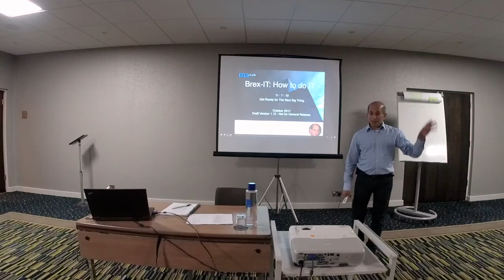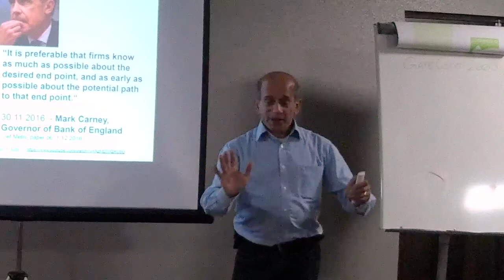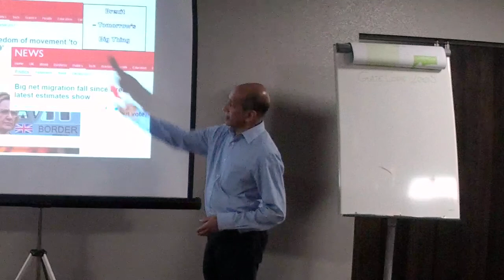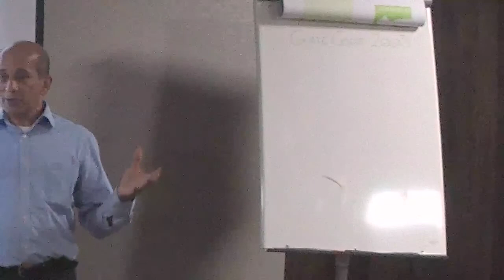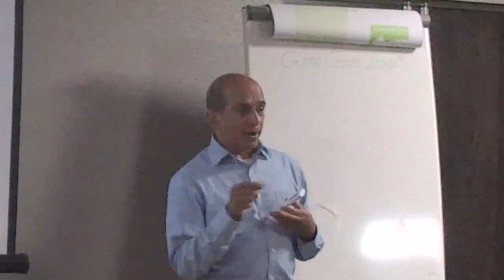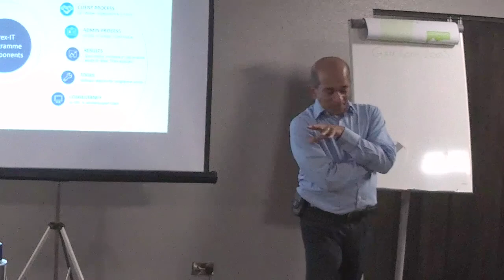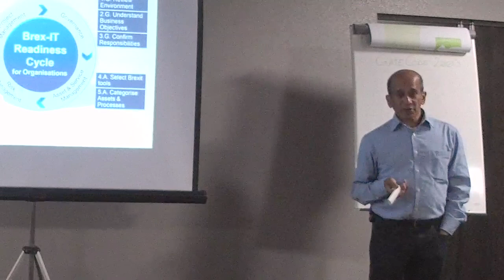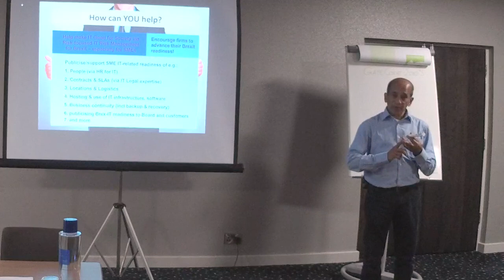Brex-IT: How to do IT - Dalim Basu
Dalim Basu, Chairman of the BCS North London branch, asks "What does Brexit mean to you?" and "How can you benefit from Brexit and help make IT good for society?"